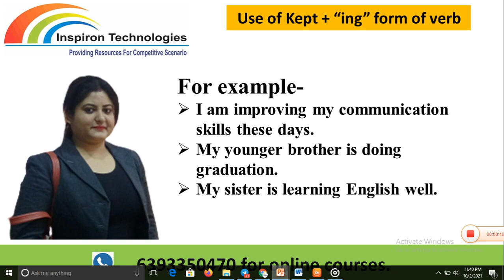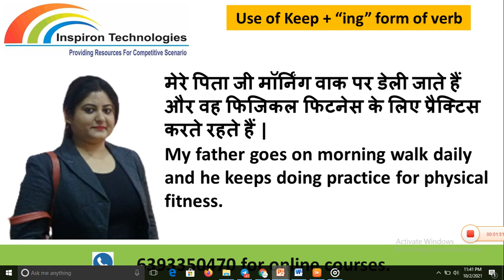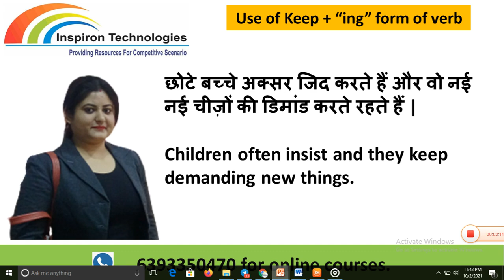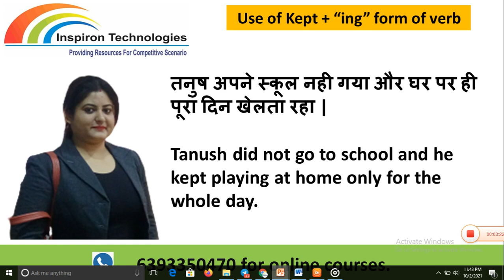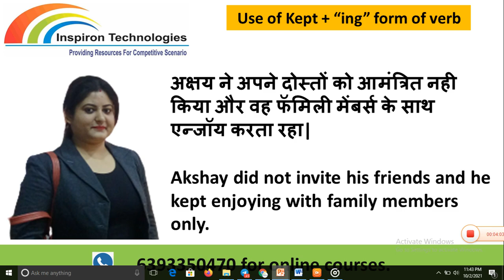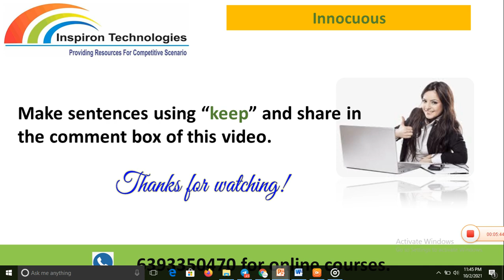Important Sentences of our Daily Conversation | Use of Keep | Spoken English Classes | Inspiron Tech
मै स्कूल नहीं गया लेकिन मै घर में पढता रहा |

स्वाती ने टाइम वेस्ट नही किया और वह अपना काम करती रही |

मैंने पेपर्स चेक नही किये और मै फ़ालतू में ही इंटरेस्ट पे करता रहा |

अंशिका ने ये मूवी नही देखी और वह एफ एम सुनती रही |

तनुष अपने स्कूल नही गया और घर पर ही पूरा दिन खेलता रहा |
Tanush did not go to school and he kept playing at home only for the whole day.
गरिमा ने ब्रेकफास्ट नही किया और वह फ्रूट्स ही खाती रही |
Garima did not take breakfast and she kept eating fruits.
अंशुल ने उससे ज्यादा बात नही की और वह अपना काम करता रहा  |
Anshul did not talk to him much and he kept doing his work.
अक्षय ने अपने दोस्तों को आमंत्रित नही किया और वह फॅमिली मेंबर्स के साथ एन्जॉय करता रहा |
Akshay did not invite his friends and he kept enjoying with family members only.
उसने मुझे कॉल नही की और मै उसका इंतज़ार ही करता रहा |
He did not call me and I kept on waiting for him.
उसने नया मोबाइल नहीं खरीदा और वह पुराना मोबाइल ही चलाता रहा |
He did not purchase a new mobile and he kept using his old mobile only.
वह शादी में नहीं गया और वह घर में ही अपने दोस्तों का इंतज़ार करता रहा |
He did not join marriage ceremony and he kept waiting for his friends at home only.

वह मेरी मदद करता है |
He helps me.
वह मेरी मदद करता रहता है |
He keeps helping me.
वह मुझे गाइड करती है |
He guides me.
वह मुझे गाइड करती रहती है |
She keeps guiding me.
अंकुर मुझे डिस्टर्ब करता है |
Ankur disturbs me.
अंकुर मुझे डिस्टर्ब करता रहता है |
Ankur keeps disturbing me.
वह सुबह जल्दी उठता है और वह  दो घंटे तक एक्सरसाइज करता रहता है |
He gets up early in morning and he keeps doing exercise for two hours.
मेरे पिता जी मॉर्निंग वाक पर डेली जाते हैं और वह फिजिकल फिटनेस के लिए प्रैक्टिस करते रहते हैं |
My father goes on morning walk daily and he keeps doing practice for physical fitness.
आकाश सभी से विनम्रता से बात करता है और वह सभी को उत्साहित भी करता रहता है |
Akash talks to everyone politely and he keeps encouraging others also.
छोटे बच्चे अक्सर जिद करते हैं और वो नई नई चीज़ों की डिमांड करते रहते हैं |
Children often insist and they keep demanding new things.
कल मैंने एक मूवी देखी |
Yesterday I watched a movie.
कल मै मूवी देखता रहा |
Yesterday I kept watching movie.
कल उसने पूरा दिन क्रिकेट खेला |
Yesterday he played cricket for the whole day.
कल वह पूरा दिन क्रिकेट खेलता रहा |
Yesterday he kept playing cricket for the whole day.
कल दीप ने मुझे कॉल किया |
Yesterday Deep called me.
कल दीप मुझे कॉल करता रहा |
Yesterday Deep kept calling me.
अमित इंग्लिश में बात करेगा |
Amit will talk in English.
अमित इंग्लिश में बात करता रहेगा |
Amit will keep talking in English.
अंकिता न्यूज़ पेपर डेली पढ़ेगी |
Ankita will read newspaper daily.
अंकिता न्यूज़ पपेर डेली पढ़ती रहेगी |
Ankita will keep reading newspaper daily.
मधु डेली एक आर्टिकल लिखेगी |
Madhu will write an article daily.
मधु डेली एक आर्टिकल लिखती रहेगी |
Madhu will keep writing an article daily.
मै प्रैक्टिस करूंगा और ज्यादातर इंग्लिश में  करता रहूंगा |
I will practice and I will keep talking mostly in English.
अंकुर लखनऊ में बिज़नेस करेगा और प्रोडक्ट्स पूरे भारतवर्ष में सप्लाई करता रहेगा |
Ankur will do business in Lucknow and he will keep supplying goods in the whole country.
मैं तुम्हे अच्छी सलाह दूंगा और हमेशा तुम्हे अच्छे के लिए गाइड करता रहूंगा |
I will give you good advice and I will keep guiding you for your betterment.
मै आपकी बात मानूंगा और आपके दिखाए गए मार्ग पर हमेशा चलता रहूंगा |
I will follow you and will keep moving ahead on the path shown by you.